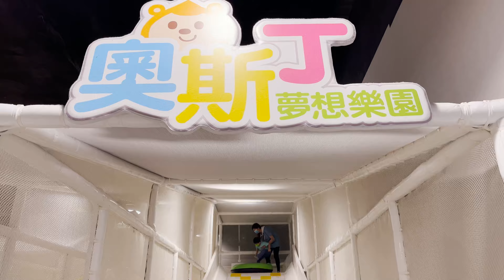【樂園系列】SKM AUSTIN LAND | 奧斯丁彈跳一番